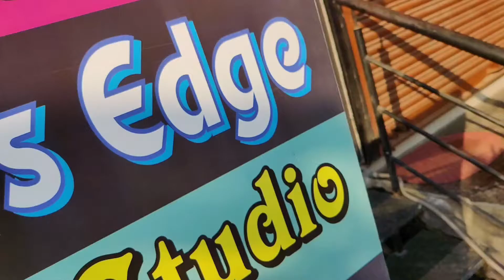Subhan bagwan.( The scissors edge ) Hair style vlog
Suyog madhav

Hair
       Skin
              Makeup
                           Tattoo